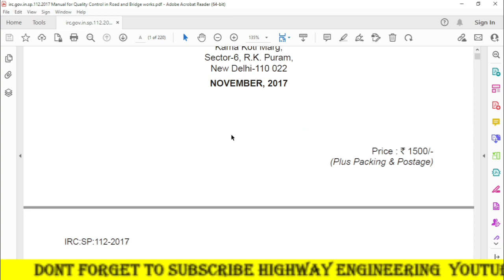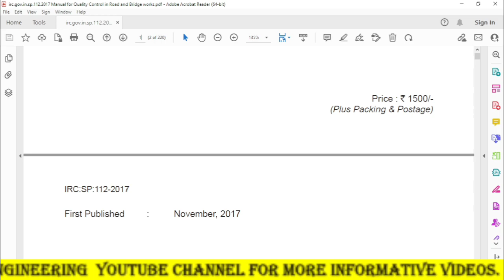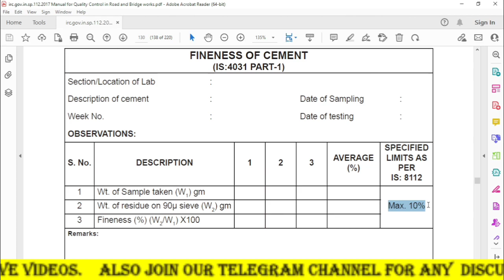Finesses Value of Cement Limit by 90 micron IS Sieve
About

Hi.. friends welcome to our YouTube_channel_Highway_Engineering . At this Platform you are watching many informative videos of Highway_Construction and Civil_Engineering also get information of Construction_Quality_Control and Laboratory_test, Civil_Engineering_Site_Visit_and_inspection , Jobs Interview Prepairation and Others information.

Also Join Us on Telegram to get important_Information_Pdfs_Excel_sheet_IRC-_IS_Code_of_Civil_Engineering_and_Highway_Construction and real time discussion with our Highway_Engineers Community.